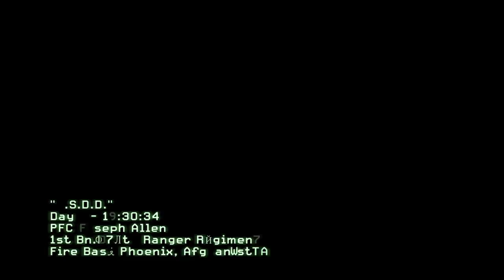Call of Duty Modern Warfare 2 Pit Mission Gameplay HD | Part 1 (Walkthrough / Playthrough)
Watch Call of Duty Modern Warfare 2 Pit Mission Gameplay HD | Part 1 (Walkthrough / Playthrough) in high end graphics laptop. This is part 1.

Participate in our contest and win a gaming mouse. (Contest is only for Indian citizens)

Contest rules:
STEP 2: Like all the videos of this channel.
STEP 3: Watch this video full.
STEP 4: Comment your name in the comment section.
Once the channel reaches 900K Subscriber and all the videos of this channel gets 900K views, then through lucky draw 20 people will get a gaming mouse with light effects.